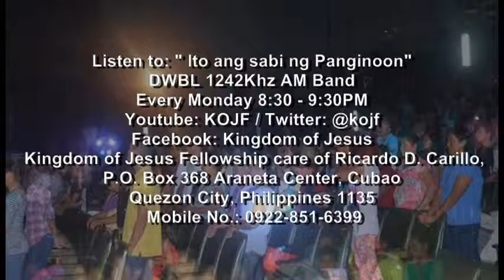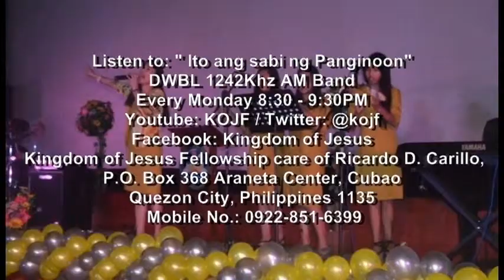Have Faith in Jesus and be Freed from your suffering (Part 4 of 4)